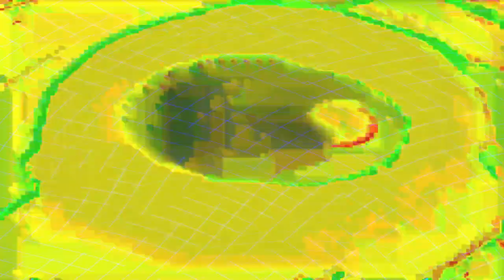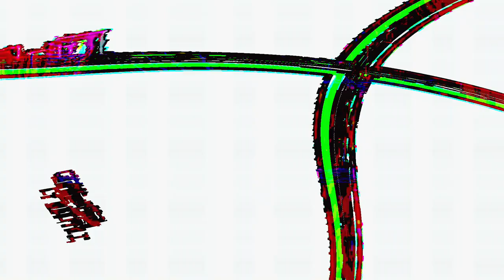[EPILEPSY WARNING] Movie 24 02 13 00h42m17s